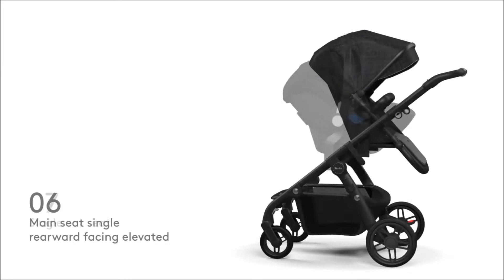SILVER CROSS New! STROLLER COAST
ANDRE-BABY BRUSSELS
Avenue Jean Volders 43
1060 Bruxelles
Belgique
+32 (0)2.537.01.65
Nous avons fait le choix d’une sélection des meilleurs produits dont la qualité ainsi que l'utilisation est simple, intuitive, et à des prix très compétitifs pour tous les budgets.
Ce qui nous permet de répondre au mieux à vos attentes et à vos besoins.